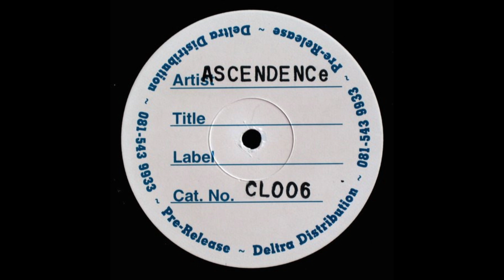Ascendance - A.M. Again [CL006]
Ascendence* – Out There EP
Label: C-Level – CL006
Format: Vinyl, 12", Advance, EP
Country: US
Released: 1993
Genre: Electronic
Style: House, Tribal House, Trance